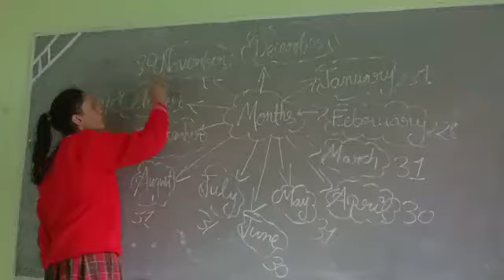Months of the year by Tanvi